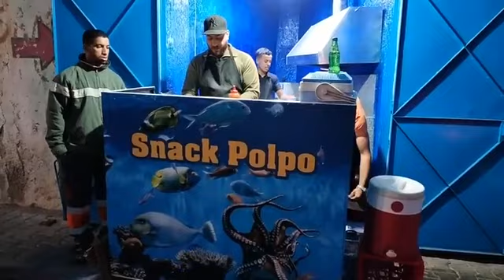من أسفي:أشهر محل لبيع سمك الأخطبوط المقلي بالمدينة يكشف أسرار مثيرة على "الروطال" و سر نجاحه المذهل